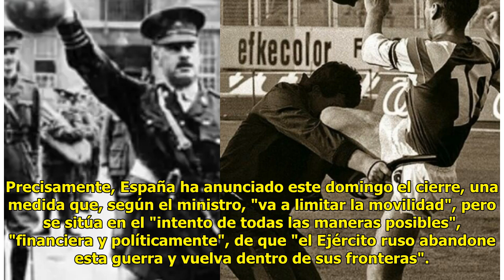España propondrá la expulsión de los equipos deportivos rusos de las competiciones europeas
El ministro de Asuntos Exterio...